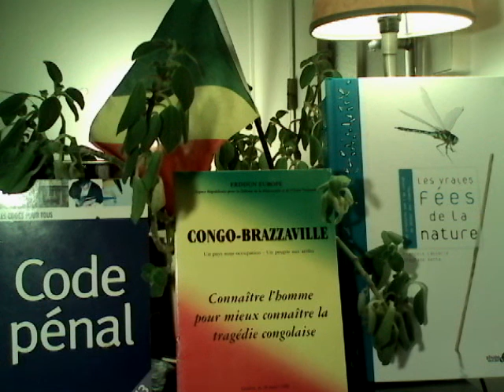LE MOMENT DE RÉCUPÉRER NOTRE PAYS EST-IL ARRIVÉ? OUI, TOUS DANS LA RUE ET DIRECTION PALAIS DU PEUPLE